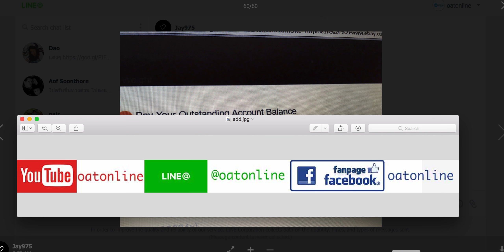Clip ความรู้ 2018 EP : 22 เอาละสิจะลงขาย ต้อง pay now มั้ย